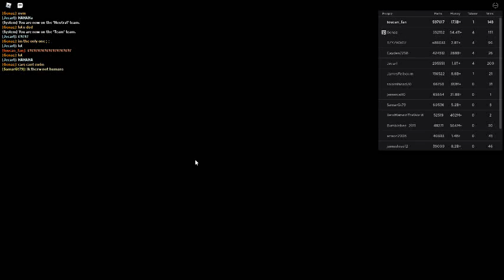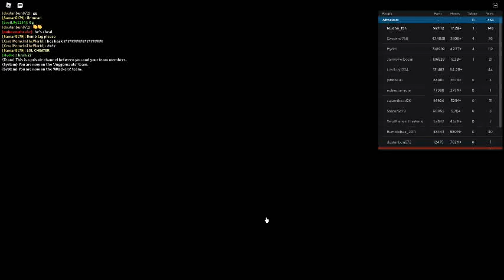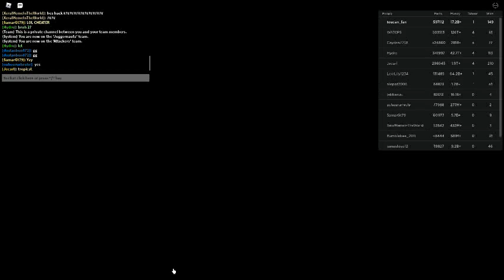Russia Car Crash Compilation 12142